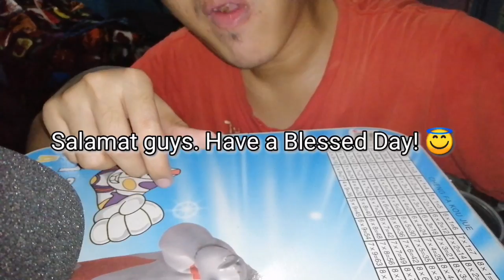🇵🇭 7 ELEVEN MUKBANG WITH LUMPIA AND BOLA BOLA